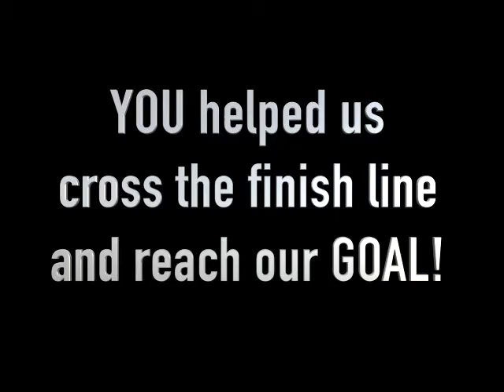Final Crowdfunding for HOT ANGRY MOM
During the last 3 hours of our campaign, this happened...

HOT ANGRY MOM is a punk rock comedy series about a people-pleasing mom who must face her rage, when a video of her epic-meltdown goes viral.

Writer/Creator - Mel House
Director - Clarissa de los Reyes
Cinematographer - Niav Conty
Editor - Jessica Alexandra Green
Cast - Mel House, Devin Haqq, Eric Ruffin, Ivory Aquino, Nihara Nichelle, Welker White, Ken Burgin, Shetal Shah, Francesco Leone, Pun Bandhu, Lorraine Rodriguez-Reyes, Alisa Zebrina